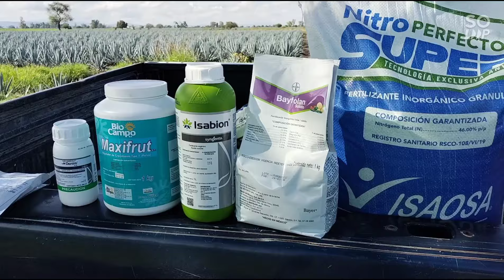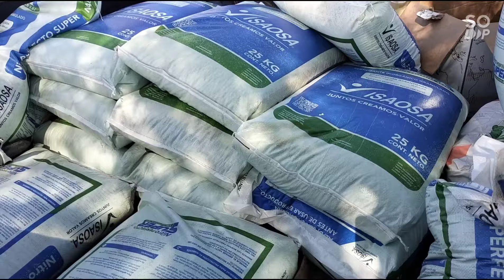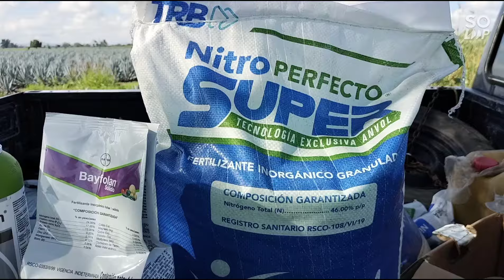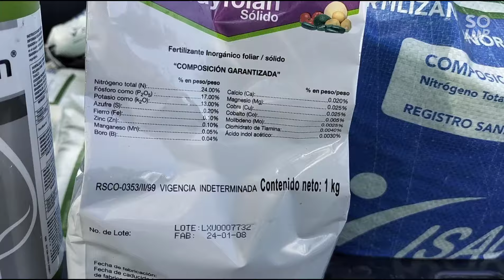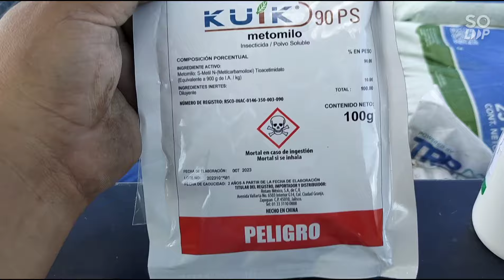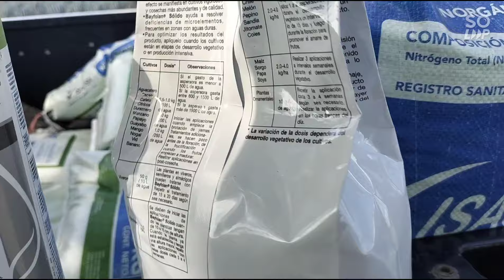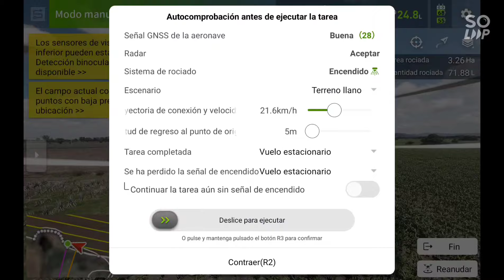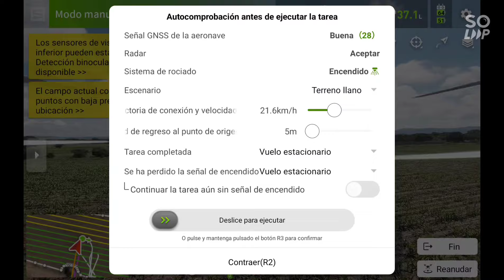fertilización y fumigación con dron para el estrés por mucha agua